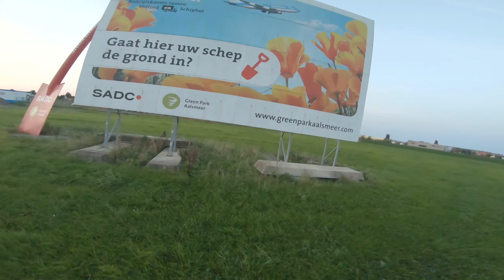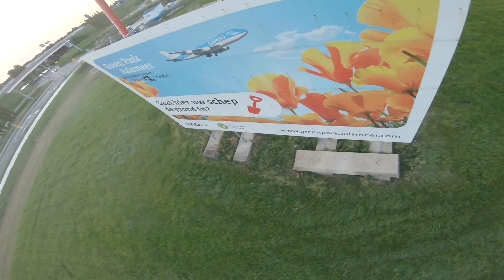Gaps yes Power loop no